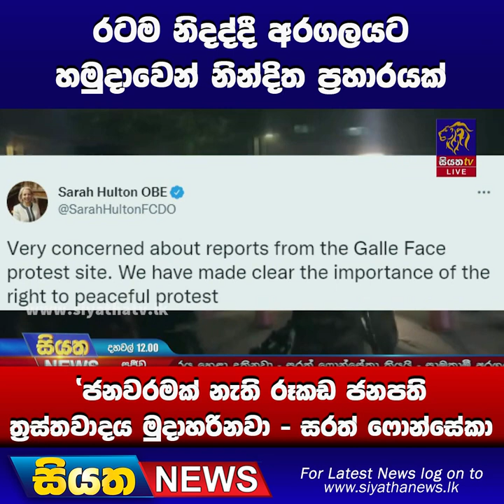'ජනවරමක් නැති රූකඩ ජනපති ත්‍රස්තවාදය මුදාහරිනවා - සරත් ෆොන්සේකා | Siyatha News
රටම නිදද්දී අරගලයට හමුදාවෙන් නින්දිත ප්‍රහාරයක් - 'ජනවරමක් නැති රූකඩ ජනපති ත්‍රස්තවාදය මුදාහරිනවා - සරත් ෆොන්සේකා | Siyatha News